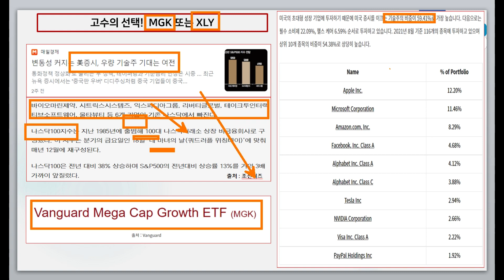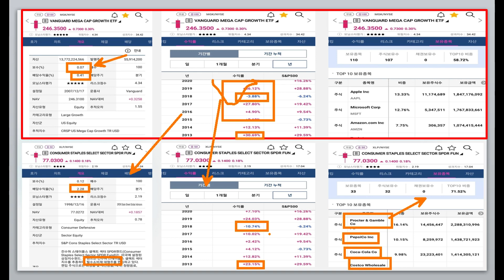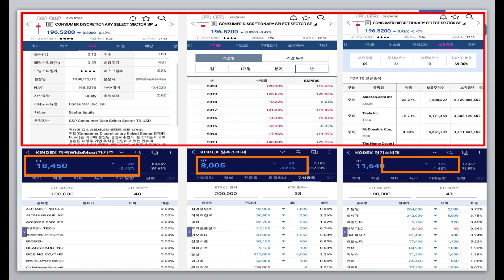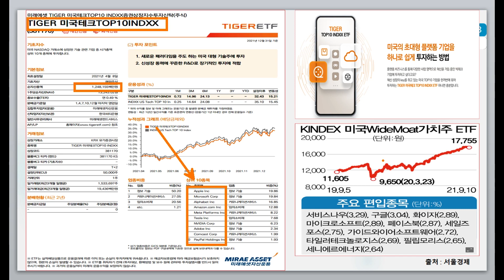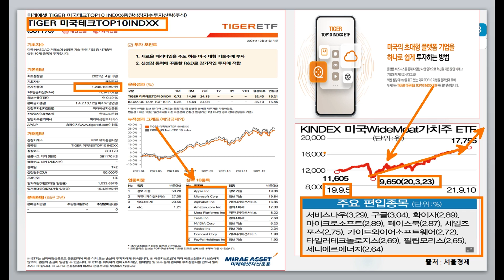금리인상만 생각하고 기술주 대신 경기민감주 매수? 메타버스, 자율주행,AI시대대비해서 자금력과 기술독점력이 좋은 초우량기업~ MGK와 XLY ETF를 주목하세요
금리인상이 연내로 다가왔고 이에 반응하여 주가는 하락중입니다. 그런데, 인플레이션이 과거처럼 경기회복에 자극을 준다면 계속하락 할깔요? 괜한 불안으로 좋은 기회를 놓치면 안됩니다.  메타버스등의 차세대 산업혁명사업의 주가가 당장은 하락해도 글로벌 메타버스와 관련 기술주 ETF주가는 향후 꾸준히 상승할 수 있습니다. 이제 미래를 위한 세상쉬운 월급저축을 이제 시작하세요!